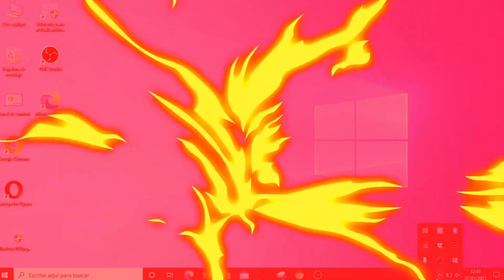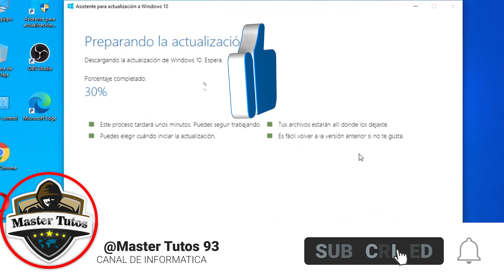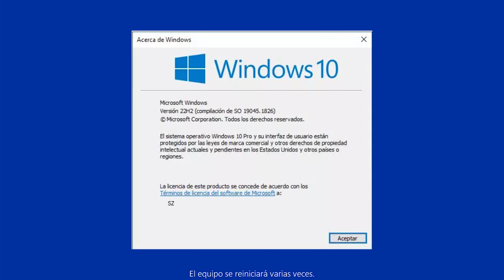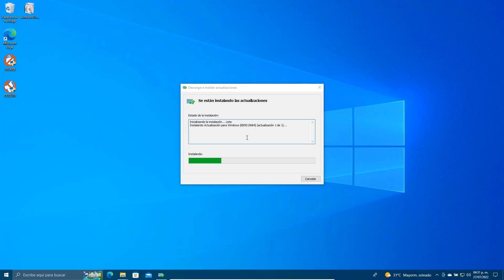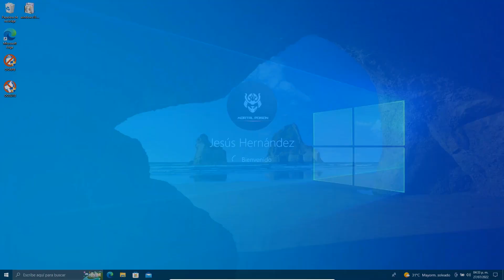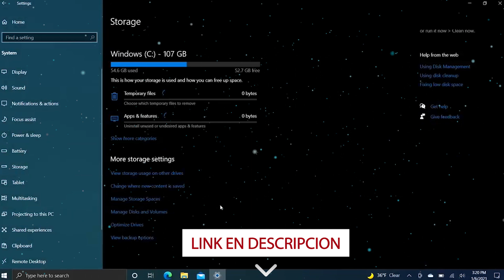NUEVO⚡ Windows 10 22H2 YA esta DISPONIBLE / SALE por ERROR NUEVA UPDATE!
✨Windows 10 22H2 ahora estaria disponible atraves de una actualización que es SILENCIOSA y completamente extraña ya que fue lanzada por error y ahora migras a tener la nueva versión.

📛Omite publicidad y te lleva al enlace directo para obtener el archivo.